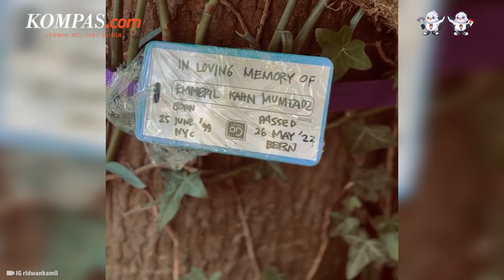Ridwan Kamil Menahan Tangis, Kenang Eril Saat Keluar dari Rumah Dinas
Mantan Gubernur Jawa Barat Ridwan Kamil tampak menahan kesedihan mengenang kepergian anak sulung nya Emmeril Kahn Mumtadz atau Eril.
Hal ini terlihat saat pria yang akrab disapa Kang Emil ini usai berkemas meninggalkan rumah dinas Gubernur Jawa Barat.
Saat ditanya awak media tentang kenangan di rumah dinas tersebut, Ridwan Kamil mengungkapkan bahwa kenangan yang ia ingat adalah saat melepas anak sulungnya yang berpulang. Emmeril Kahn Mumtadz meninggal dunia setelah hanyut di Sungai Aare, Swiss.
Sementara Ridwan Kamil dan keluarga bersiap meninggalkan rumah dinas Gubernur Jawa Barat karena masa jabatan Ridwan Kamil telah habis.
Penulis Naskah: Novyana Nurmita Dewi
Narator : Novyana Nurmita Dewi
Video Editor:Menika Ambar Sari
Produser: Ira Gita Natalia Sembiring